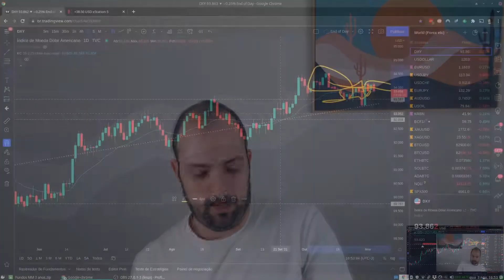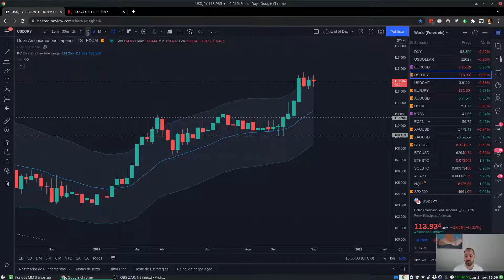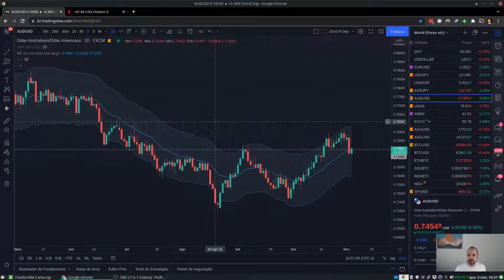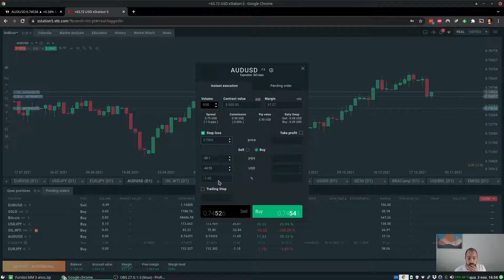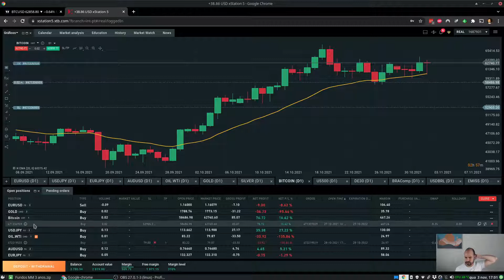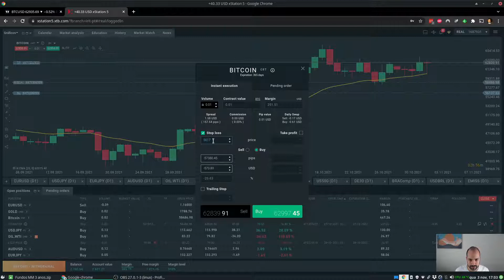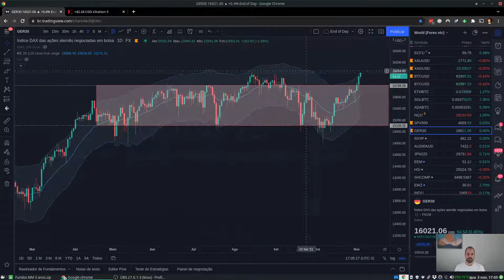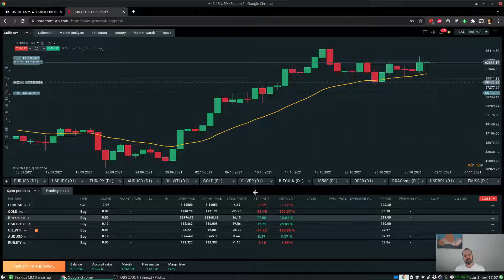Recorde de Trades Abertas. Sniper Kamikaze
Veja nossa análise dos principais ativos negociais no mercado financeiro e como está o desempenho do Sniper Kamikaze.